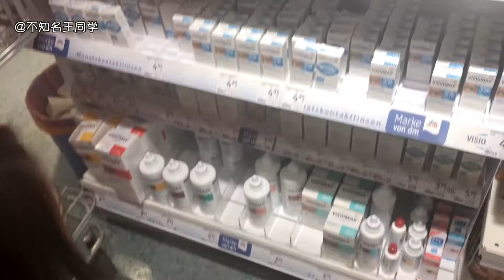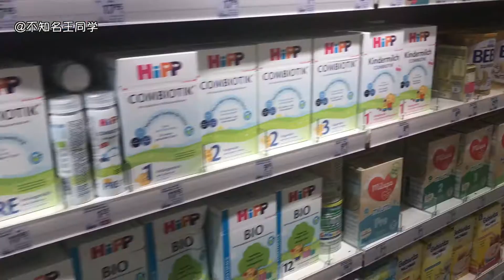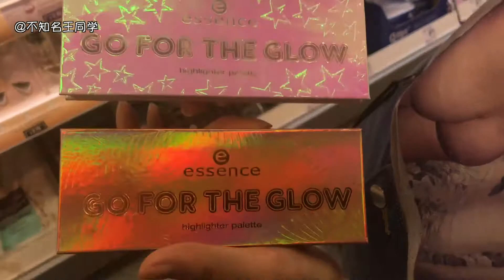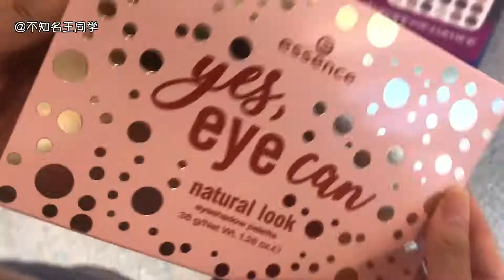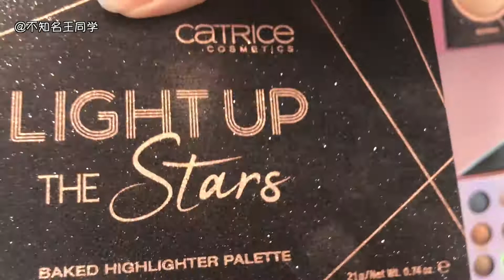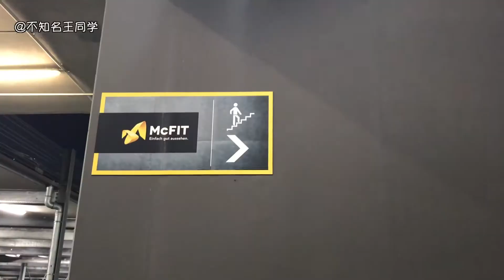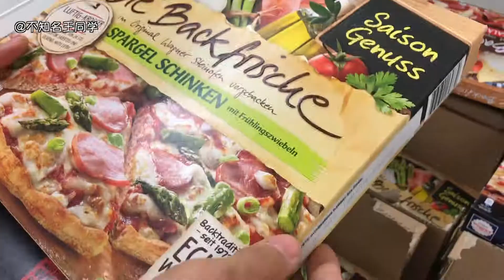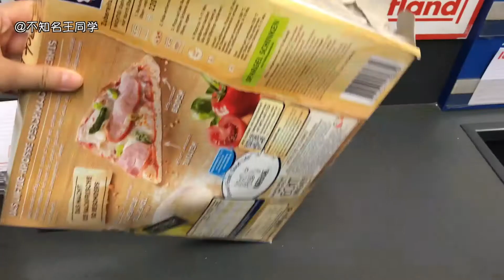Vlog｜One Day in Germany 德国一日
德国一日 德国留学生购物逛街健身的一天 One Day in Duisburg, Germany